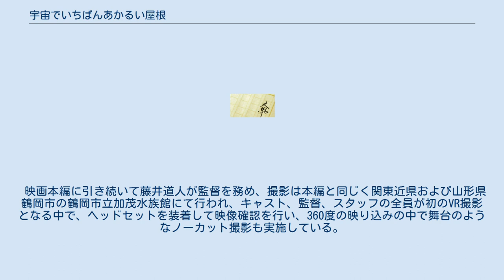宇宙でいちばんあかるい屋根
『宇宙でいちばんあかるい屋根』（うちゅうでいちばんあかるいやね）は、野中ともその長編ファンタジー小説。
ポプラ社から書き下ろしで2003年11月刊行された。
中学3年生の少女と「星ばあ」と呼ばれるあやしい老婆とのひと夏の交流を描く。
 2006年7月25日に角川文庫から文庫化、映画化に合わせて同年2月に電子書籍化、同年4月に光文社文庫より再文庫化された。
 2020年に映画版が公開された。
 2020年9月4日に公開された。
監督は藤井道人、主演は本作が映画初主演作となる清原果耶で、主題歌も担当した。
 撮影は2019年8月3日から8月29日まで東京都多摩市聖蹟桜ヶ丘、神奈川県秦野市を中心に行われた。
 『宇宙でいちばんやさしい時間』（うちゅうでいちばんやさしいじかん）のタイトルで、映画本編のラストシーンにて描かれた、笹川マコトが体験した1日を描くVRショートムービーが制作され、auスマートパスプレミアム会員限定で2020年9月18日から配信された。
 映画本編に引き続いて藤井道人が監督を務め、撮影は本編と同じく関東近県および山形県鶴岡市の鶴岡市立加茂水族館にて行われ、キャスト、監督、スタッフの全員が初のVR撮影となる中で、ヘッドセットを装着して映像確認を行い、360度の映り込みの中で舞台のようなノーカット撮影も実施している。
 あらすじ（スピンオフ） キャスト（スピンオフ） スタッフ（スピンオフ）